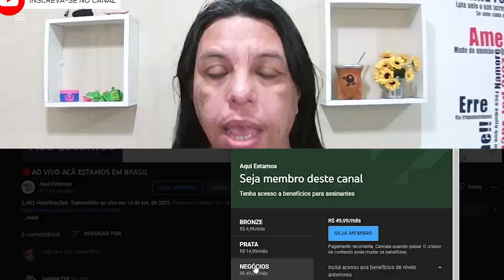ASI PODÉS GANAR DINERO POR INTERNET - ACÁ ESTAMOS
OU

BANCO INTER
Agencia: 0001-9
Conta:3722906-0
Guillermo Martin Fernández
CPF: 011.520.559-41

Siga-nos!